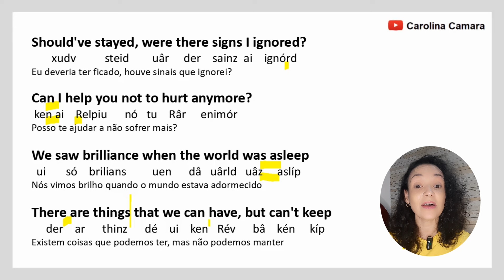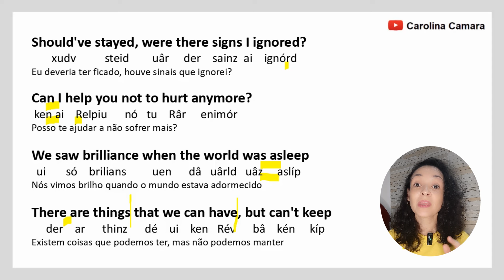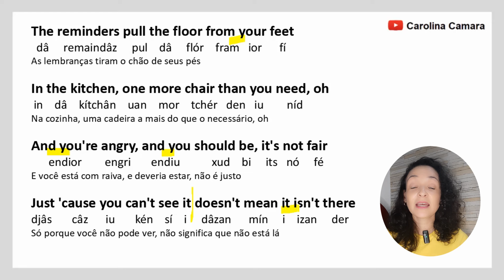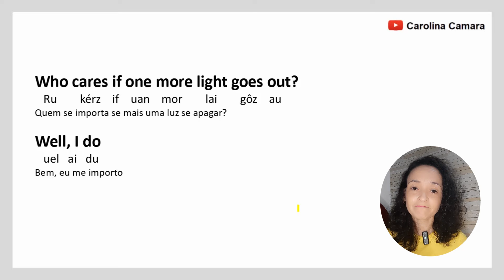Como cantar ONE MORE LIGHT (Linkin Park)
Seja membro deste canal, assista aos vídeos antecipadamente e tenha prioridade nas escolhas das músicas: